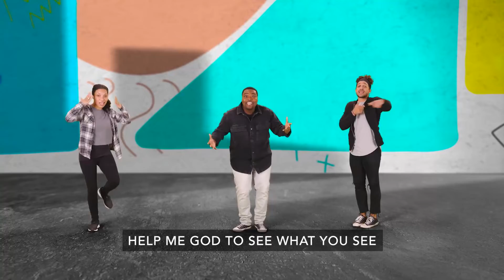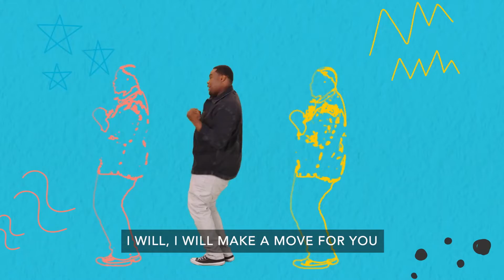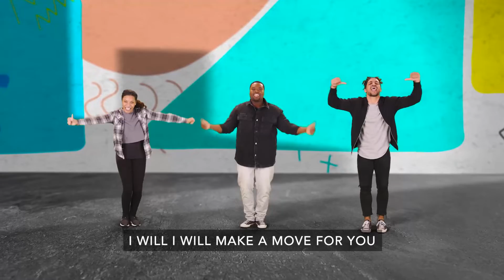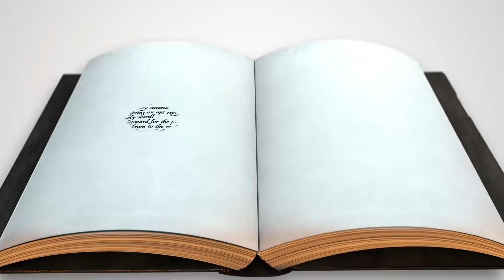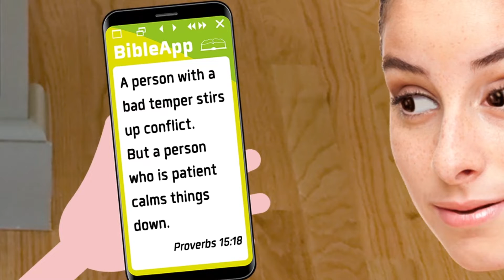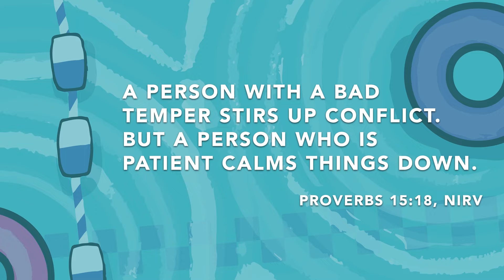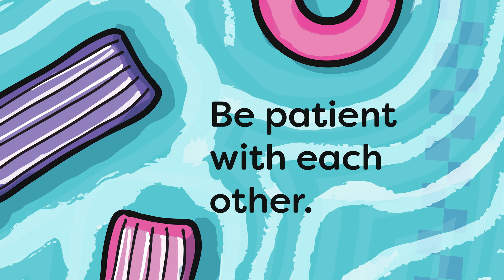K-3rd Graders - 6.26.22